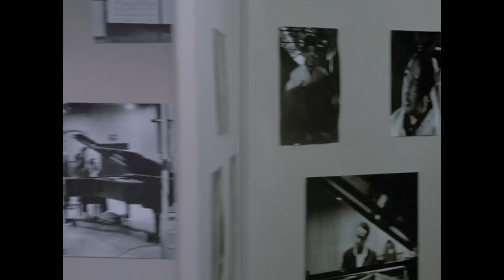Columbo Irritates the Suspect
"Columbo, you're becoming very annoying. Do you know that?”

Season 4 Episode 2  ''Negative Reaction" - A prominent photographer (Dick Van Dyke) hatches a scheme to cover up his wife's murder with a phony kidnapping plot.